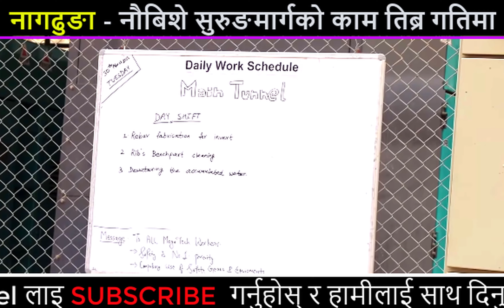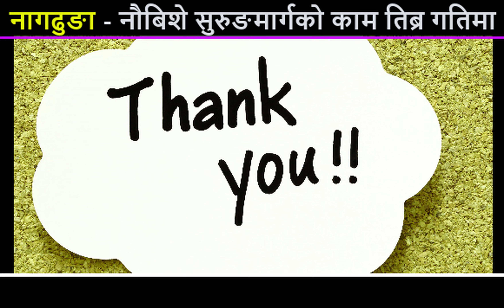Nagdhunga NaubiseTunnel Project Update यसकारण नागढुगां-नौबिसे सुरुङमार्ग